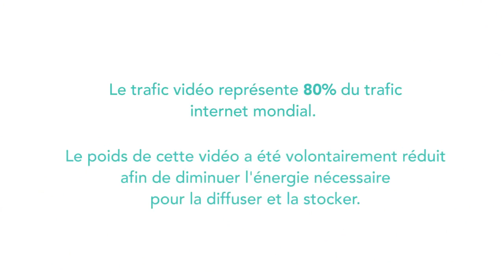The sound of the ice : un voyage initiatique vers l’antarctique [Sub EN, IT, FR]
Voyager en Antarctique par le biais d’une conférence et d’une exposition, sur fond de transe musicale.

Impliquant des scientifiques de l'OSUG (laboratoires IGE et LEGI), le spectacle The sound of the ice fait entrer le public dans un voyage initiatique, une traversée de l’espace-temps terrien jusqu’au sixième continent. Pensé comme un dialogue entre la paléoclimatologie et la musique traditionnelle d’Antarctique, ce spectacle met en relief la fragilité de la vie terrestre face au dérèglement climatique.